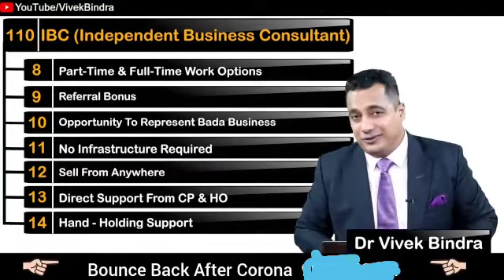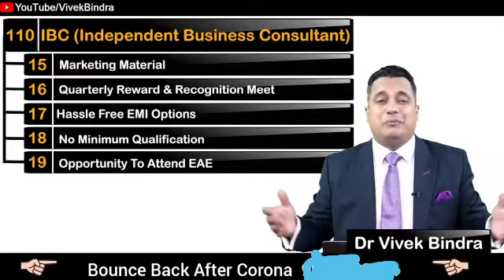One month income 20 lahk bada business ibc # dr Vivek bindra sir